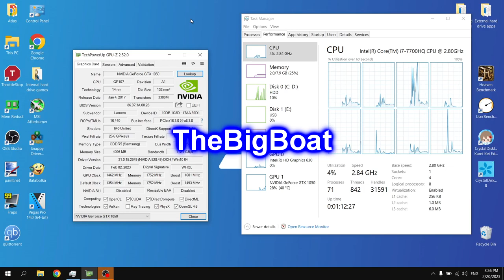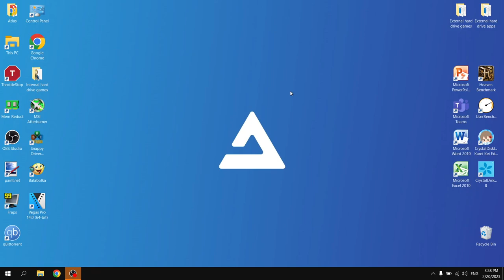The Witcher 3 Next-Gen on Lenovo Legion Y520 || NVIDIA GTX 1050, Intel i7-7700HQ, 8 GB RAM, No SSD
This is how The Witcher 3 Next-Gen Update (version 4.01) (DirectX 11 Mode) runs on the NVIDIA GeForce GTX 1050 Mobile and Intel Core i7-7700HQ paired with 8 GB RAM and no SSD. Having only published Intel HD Graphics 630 content, I decided to publish another GTX 1050 test, here with The Witcher 3, which got a "next-gen" (yea, right...) update towards the end of last year. Honestly I'm glad to be back with more GTX 1050 content, and I'll be happy if I see requests for more of the "higher-end" content, aside from making the Intel HD Graphics tests ofc.
🔧 *_SPECS:_*
🔵 *CPU: Intel Core i7-7700HQ* - 4 cores and 8 threads; up to 3.80 GHz, 6 MB L3 Cache; 45 W TDP; Kaby Lake architecture; Release date: January 2017; Undervolted by -100 mV via ThrottleStop
✔️ *Dedicated GPU: NVIDIA GeForce GTX 1050 Mobile* - 4 GB GDDR5 VRAM; 640 CUDA cores; 53 W TDP; Pascal architecture; DirectX 12.1, OpenGL 4.6 and Vulkan support; Release date: January 2017; Undervolted via MSI Afterburner; Using the latest drivers (528.49) as of the making of the video
🔵 Integrated GPU: Intel HD Graphics 630 (we don't care about it in this video)
🔶 *RAM: 8 GB* Single-Channel DDR4 2400 MHz
⬛ *Boot drive: Seagate ST1000LM035-1RK172 HDD* - 1 TB; 5400 RPM; SATA; 128 MB Cache; 184 reallocated sectors
PS: I don't have an SSD!
🔷 *OS: Atlas OS 20H2*
🔳 Motherboard: LENOVO Provence-5R1
💻 *Laptop: Lenovo Legion Y520-15IKBN 80WK*

🕒 Timestamps:
00:00 - Intro
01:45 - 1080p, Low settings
05:09 - 900p, Low settings
08:00 - 720p, Low settings
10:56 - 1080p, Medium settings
14:38 - 900p, Medium settings
17:29 - 720p, Medium settings
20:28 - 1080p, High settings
24:12 - 900p, High settings
27:05 - 720p, High settings
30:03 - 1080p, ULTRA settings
33:57 - 900p, ULTRA settings
36:59 - 720p, ULTRA settings
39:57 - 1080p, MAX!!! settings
41:58 - 720p, MAX!!! settings
44:59 - Outro